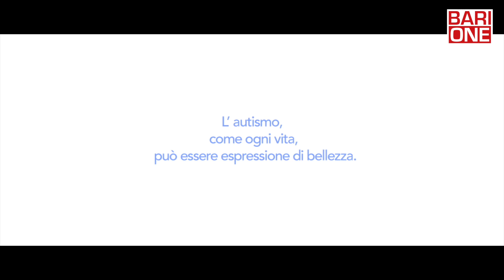Autistico, mica scemo! Ecco lo spot, presto un film - BariOne